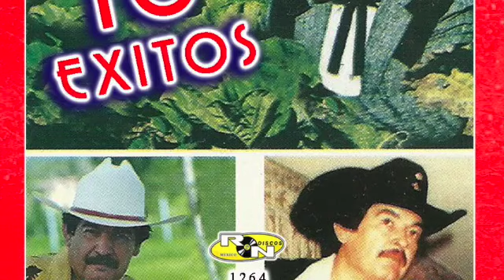Beto Quintanilla 16 Exitos - El Profugo De La Loma